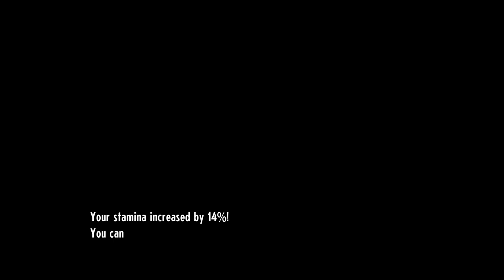Alice in Wonderland | Cassette Beasts - 8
We find Alice the exiled queen from wonderland, tiny Dominoth quest completion. Defeat the Jelly Megaton and help the piper family, locate Felix and defeat our 4th Landkeeper base home of operations.
I'm a lets player who loves all things gaming! From FPS to action packed games to rouglites (rougelikes) and horror games check me out! Looking for positive vibes and enjoy the gameplay and the story of any game we play!

THANKS!!!

Cassette Beasts is a role-playing video game developed by Bytten Studio and published by Raw Fury. It was released for the PC on April 26, 2023, and was released for the Xbox Series X/S, Xbox One, and Nintendo Switch on May 25, 2023. It was released simultaneously on Xbox Game Pass as the day of its PC release date.